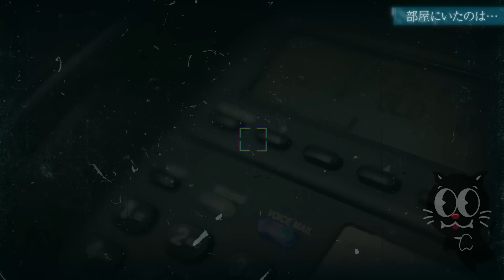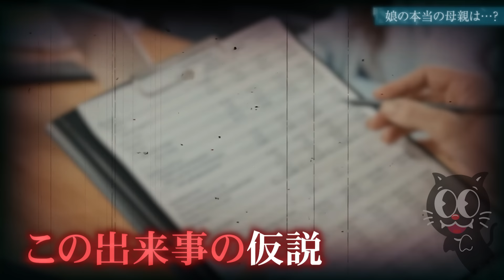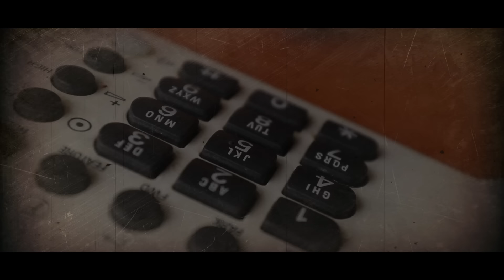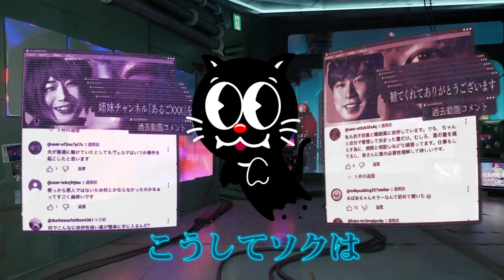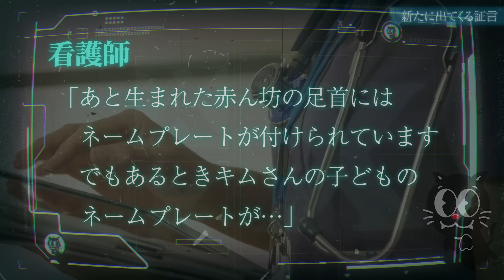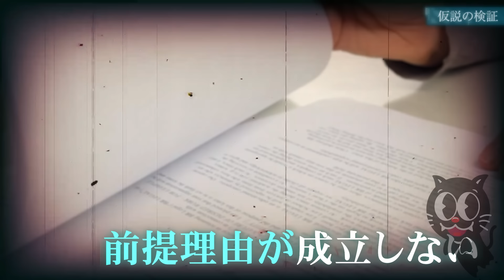韓国】変死少女のミステリー…一致しないDNA 本当の親は…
もし君を育ててくれた親が、本当の親ではなかったとしたら…。
韓国で起きたあまりに奇妙な母と娘の事件…。
なんと命を落とした娘が自分の娘でないことが分かったんだ…。
混乱する母親を他所に娘のDNA鑑定が行われる…。
そして現れる本当の母親…。
それはまったくもって意外な人物だったんだ…。

【オンラインサロン 秘密結社あるごめとりい】

▼SNS
◎ルナ・テミス